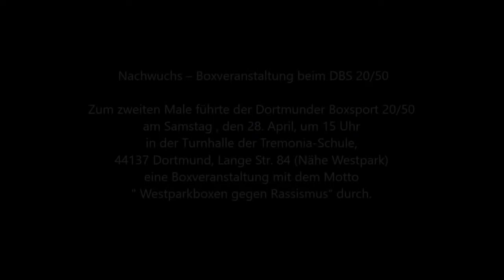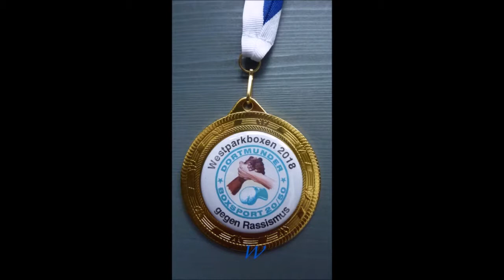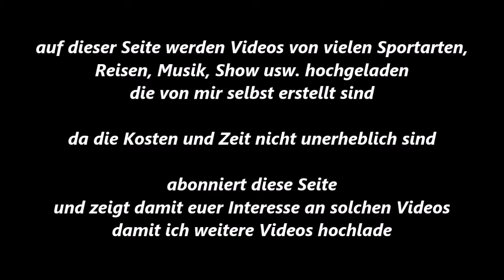242 * Der Sportler * Boxen * A. Osmic (Boxteam Dortmund) vs. L. Emini (Vikt. Dortmund) * 28.04.2018